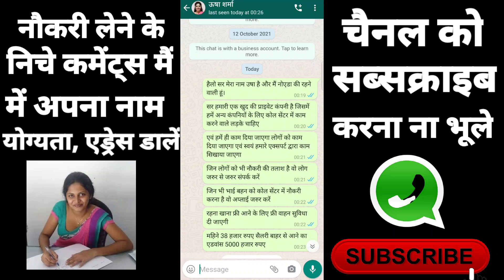यह Industry देंगी आपको - (50,000 Salary) 100% || Government Vacancy 2022 || New job Vacancy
हेलो दोस्तों मैंने इस वीडियो के अंदर नौकरी के बारे में बताया है जिसमें जरूरतमंद लोगों को नौकरी की जानकारी दी जाती है पांचवी पास 8वीं पास अनपढ़ या फिर दोस्तों 10वीं पास 12वीं पास ग्रेजुएशन एवं पढ़े लिखे एवं गैर पढ़े लिखे कोई भी नौकरी को कर सकते हैं

( आवेदन करने का तरीका ) - अपनी पूरी बायोडाटा आपको नीचे कॉमेंट्स करना है जैसे कि अपना नाम और आप कितने पढ़े लिखे हैं इनके अलावा आप कहां से बिलॉन्ग करते हैं यानी कि अपना एड्रेस इनके अलावा आपको यह वहां पर लिखना है कि आप या काम कर सकते हैं या नहीं इनके अलावा आपको नीचे कमेंट बॉक्स में अपना मोबाइल नंबर सेंड नहीं करना है नौकरी की गारंटी एक 1000%

Government jobs
Sarkari job
Sarkari naukari
Govt Jobs
Government jobs
Private nakuri
Private company job's
GOVT Vacancy
Govt Jobs vacancies
News job vacancies
New job Vacancy
Job Vacancy
Sarkari naukari
GOVT Jobs 2022
Upcoming vacancies
Upcomming vacancy
Upcoming jobs
Job's
Nakuri
Naukari jobs

Note:-  🔥 दोस्तों Job बहुत ही अच्छी है अगर कोई Apply करना चाहते हैं तो कर सकते हैं

अगर आपको Job अच्छी लगी हो तो!! आप Apply जरुर करें